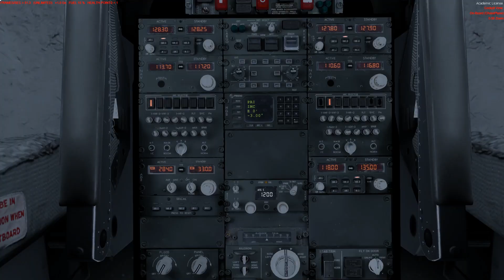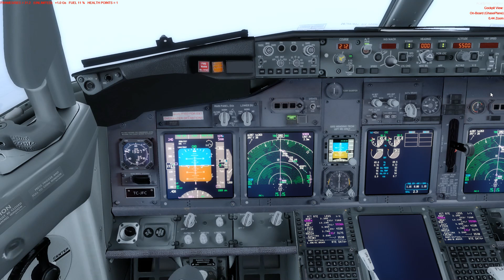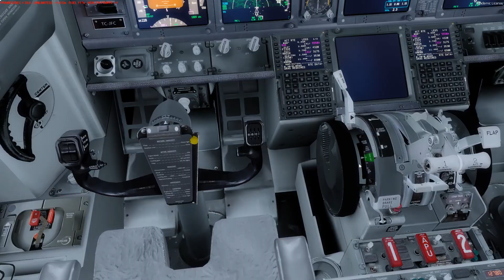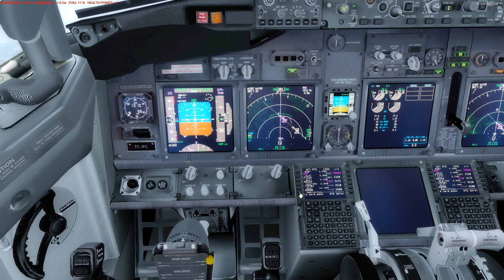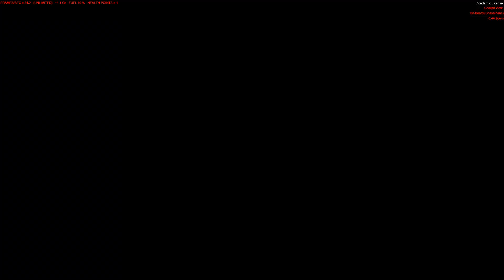P3D4.4 Anadolujet B738 LTFJ (İST) - LTAC(ANKARA) Realweather full flight